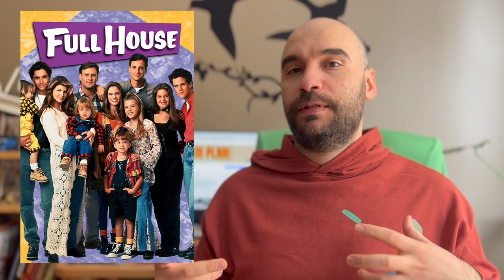5N: Netflix Dizi Sektörünü Nasıl Değiştirdi?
Netflix, Global dizi sektörünü nasıl değiştirdi? Sektöre nasıl yön verdi? Neleri doğru yaptı, hepimizin dizilere yaklaşımını nasıl değiştirdi? Hepsi bu videoda. Başlıkların zaman çizelgesi aşağıda:

00:00 Netflix'in Özeti
01:14 N 1: Dizi Süreleri
02:26 N 2: Tüm sezonun yayınlanması (Avantaj/Dezavantajları)
04:37 N 3: Karakter ve olayların ihtiyaca göre gelişmesi
05:50 N 4: Big Data ve Trend takiplerinin yapımlara etkisi
07:47 N 5: Binge Watch ve On Demand'i oluşturması ve norm haline getirmesi
09:09 Değinemediğimiz diğer etkileri